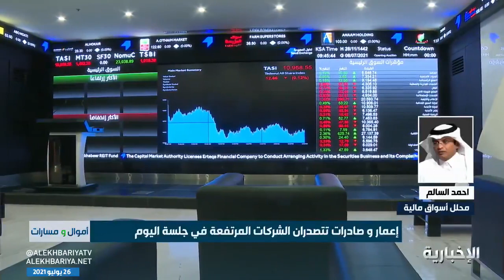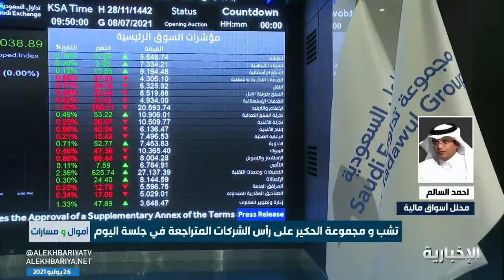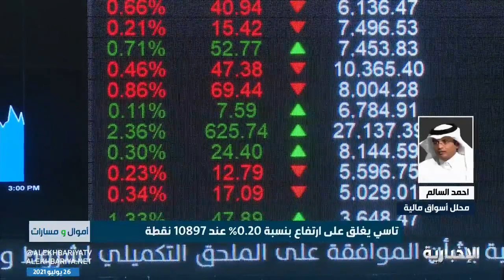إغلاق سوق الأسهم السعودي مع المحلل المالي أحمد السالم